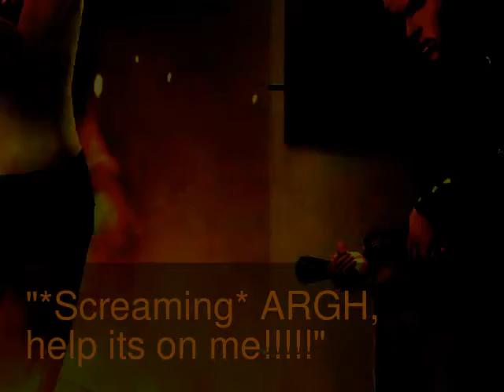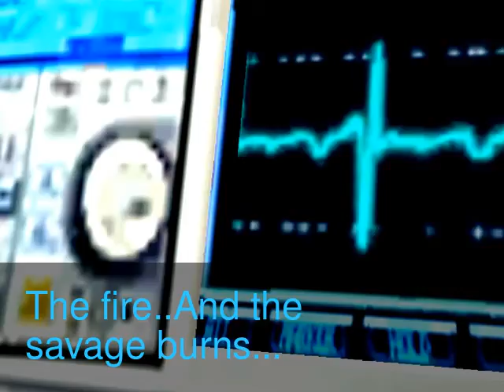She believes - 4